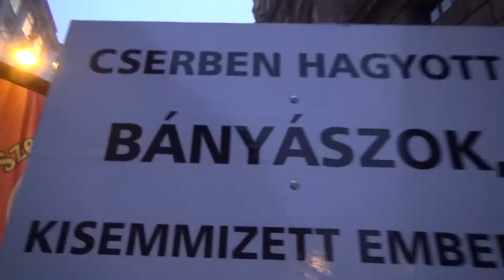Ha nincs bányászat nincs jövő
A bányászok nyugdíjszabályainak módosítása miatt demonstrált a Bánya-, Energia-, és Ipari Dolgozók Szakszervezete (BDSZ) szerdán Budapesten, az Emberi Erőforrások Minisztériuma előtt.